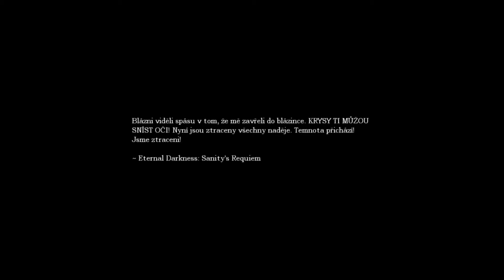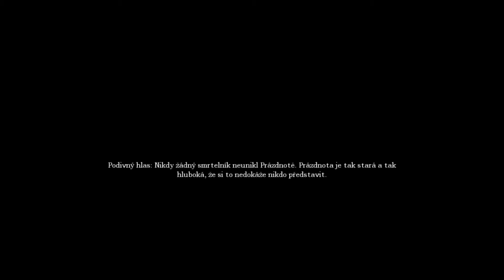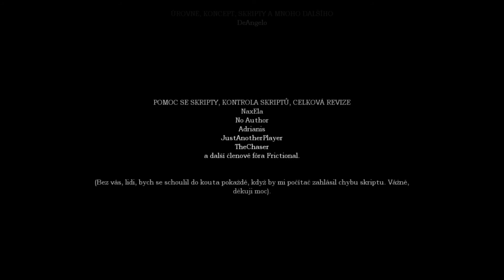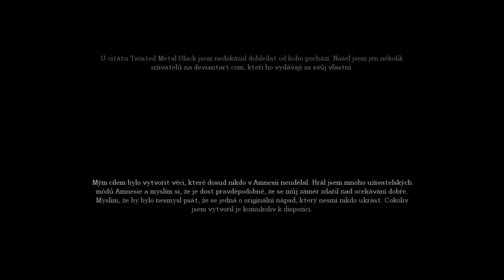Amnesia TDD Custom story: A late night drink #3 (konec) / CZ let's play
Průchod módem A late night drink pro Amnesia The Dark Descent.
Část třetí a poslední... pak si nalejem víno.
HW/SW:
OS: Arch Linux x64 + GNOME Shell
CPU: Intel Core i5-10500H
RAM: 16 GB RAM DDR4 3200Mhz
GPU: NVIDIA GeForce RTX 3060 75W
MIC: HyperX Quadcast
Nahrávací software: OBS Studio
Renderovací software: Shotcut
Úprava obrázků: GIMP
Hra: Amnesia TDD
Verze: PC / Steam / Linux native